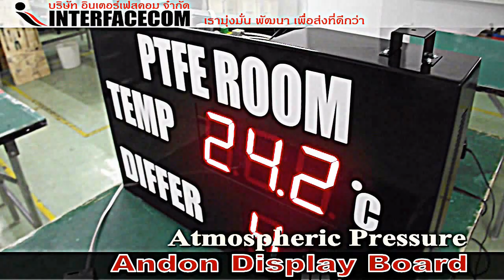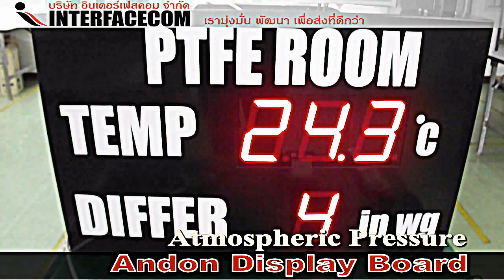Andon Display Board (Atmospheric Pressure) ความดันอากาศ หรือความดันบรรยากาศ